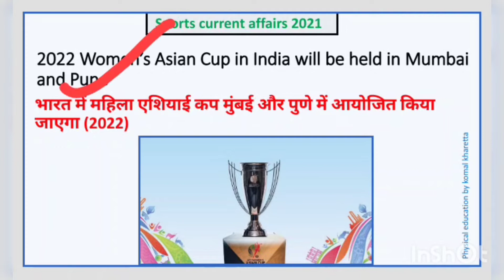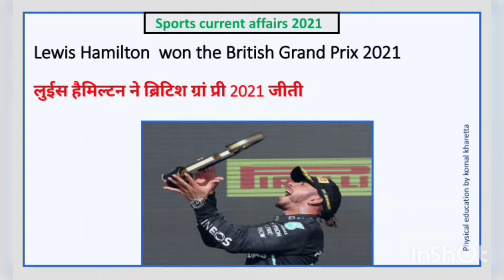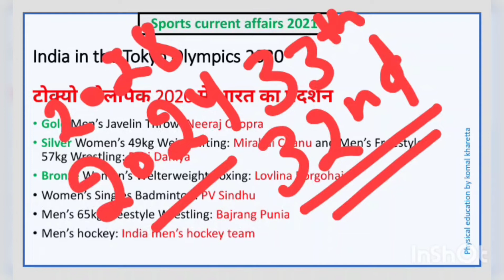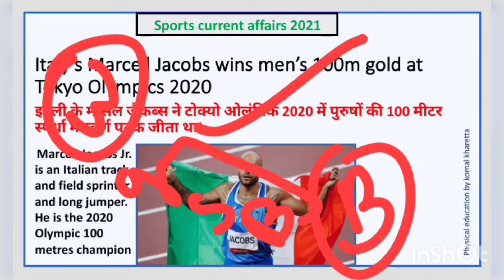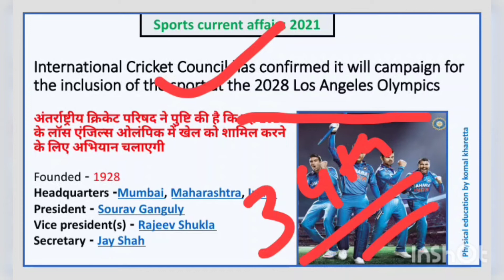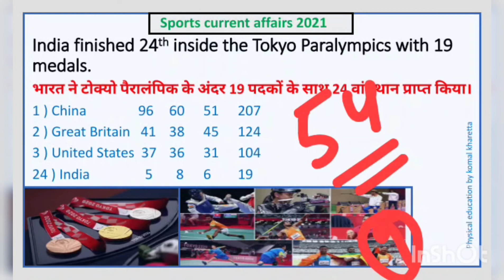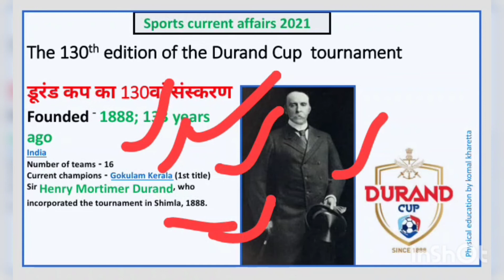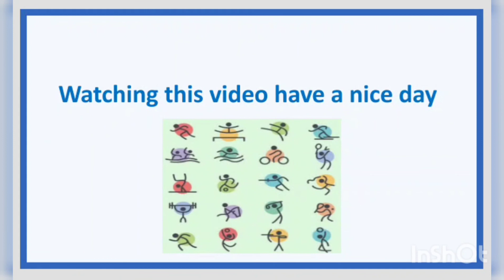July - September current affairs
# sports updates # August # September # July # upcoming tournaments # sports current affairs